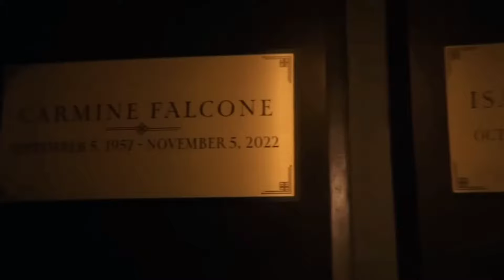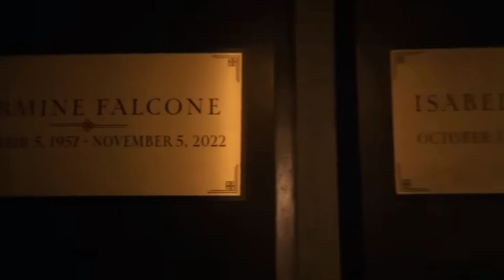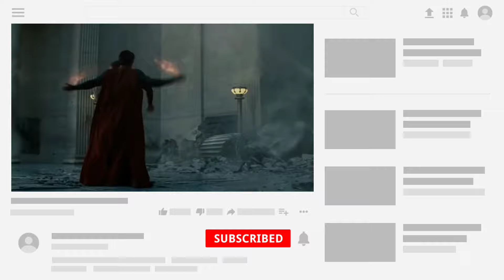THE PENGUIN Spoiler Free Review [in Hindi] || SUPER NERD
Hey Guys! In this video am going to talk about my spoiler free review on THE PENGUIN TV Show -